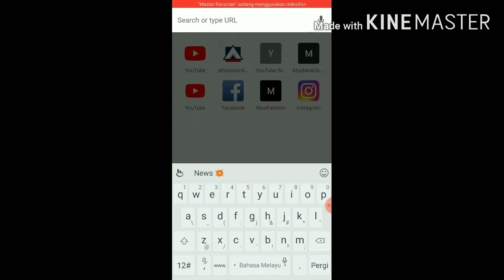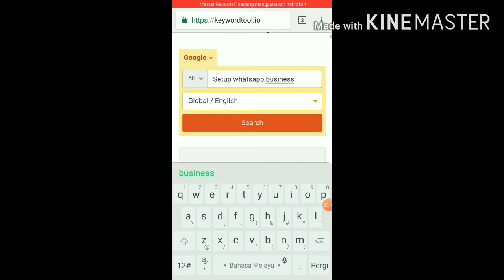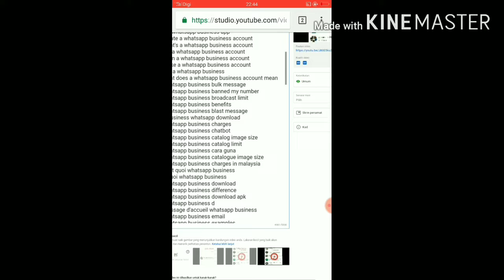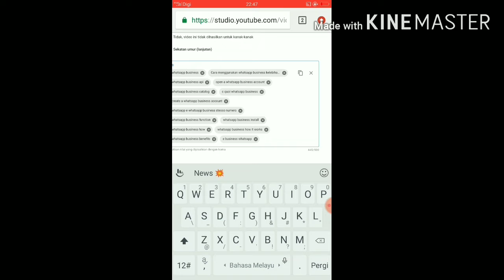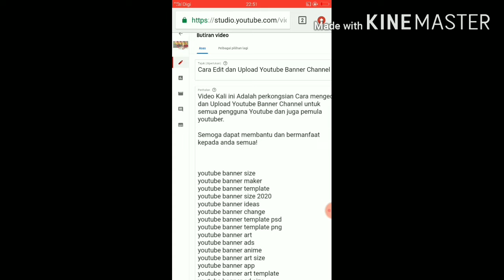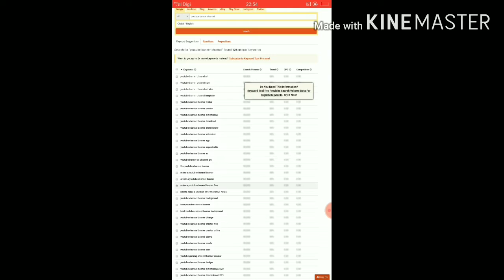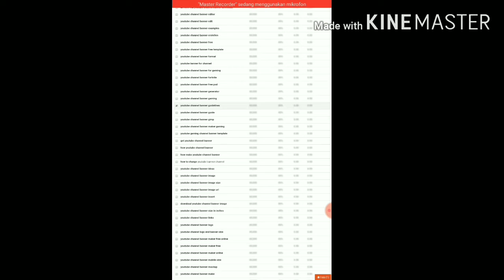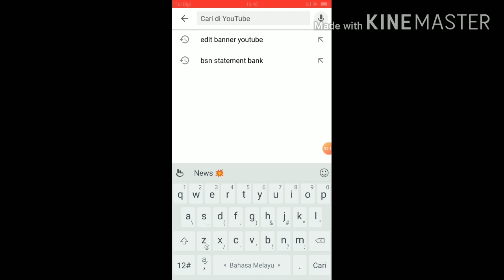Cara Agar Video Kita Mudah Ditemukan@Dicadangkan di Youtube!! MUST WATCH!! 👍😉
Video kali ini saya kongsikan bagaimana agar video kita mudah ditemukan orang ramai dan dicadangan dalam carian orang di Youtube.

Semoga video ini membantu dan bermanfaat kepada semua..

cara setting video youtube agar tidak bisa di download
cara agar video kita di youtube tidak bisa di download
cara agar video kita di youtube mudah ditemukan
cara agar video kita di youtube banyak yang nonton
cara membuat video kita terkenal di youtube
cara membuat video kita muncul di pencarian youtube
cara membuat video muncul di beranda youtube
how to get more views on youtube videos
how to get more views on youtube free
how to get more views on youtube live stream
how to get more views on youtube music video
how to get more views on youtube gaming
how to get more views on youtube as a gamer
how to get more views on youtube algorithm
how to get more views on youtube app
how to get more views on a youtube video
how to get more views and subscribers on youtube for free
how to get more views and subscribers on youtube gaming channel
how to get more views and followers on youtube
how to get more views on youtube for free
how to get more views on youtube beats
how to get more views on youtube by yourself
best way to get more views on youtube
tips to get more views on youtube
tips on how to get more views on youtube
best ways to get more views on youtube
best way to get more youtube views